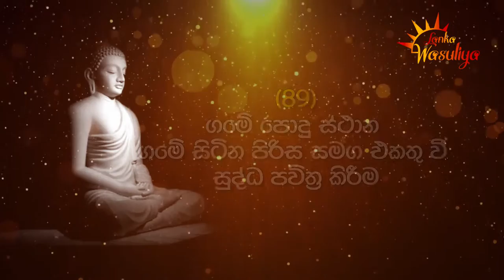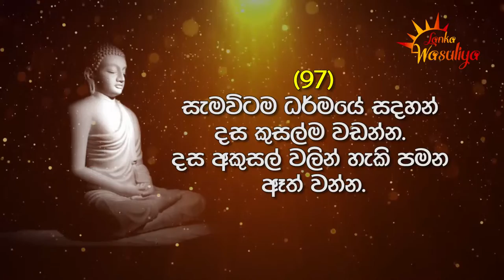මේ මහා පින්කම් 100 ය කරන්න සත පහක් වත් වියදමක් යන්නෑ. නොපමාව කුසල් රැස් කරගන්න - Lanka Wasuliya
මුදල් වියදම් නොකර නොමිලේ  කළ හැකි මහා පින්කම් 100 ක්..